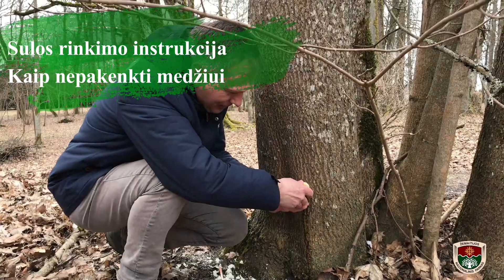Sulos rinkimo instrukcija (kaip nepakenkti medžiui)